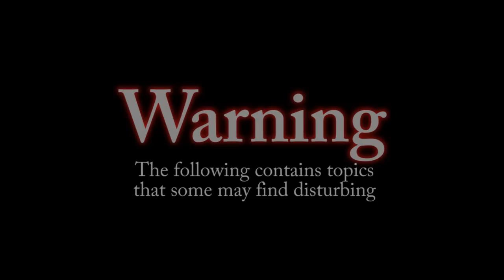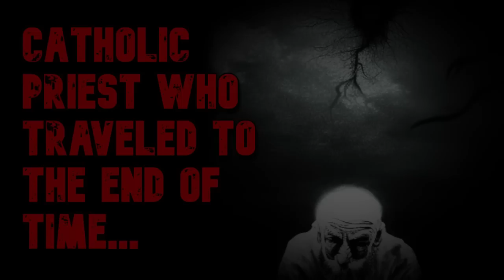I'm a Catholic Priest Who Travelled to the End of Time, and What I Found Will Terrify You...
A progressive priest finds himself in a situation he wasn't trained for.

Support the author